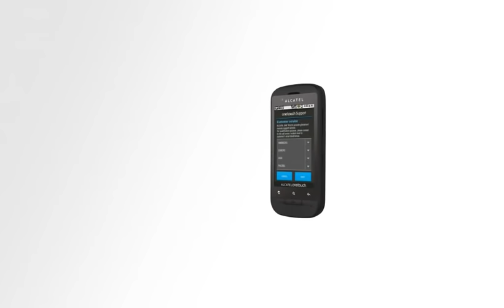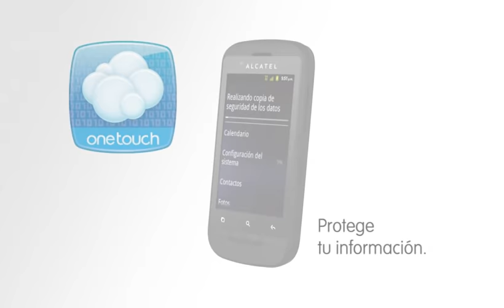Alcatel ONE Touch 918 MIX